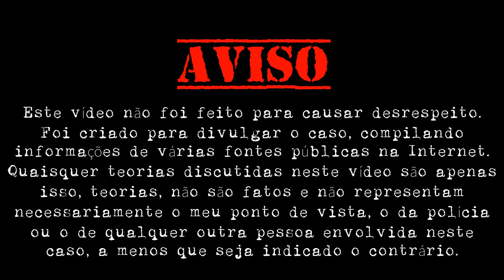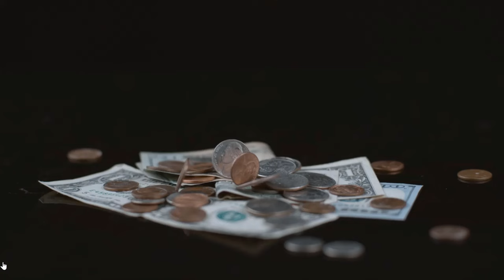O desaparecimento do Rui Pedro? | TOP SECRET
O Caso de hoje é sobre um dos maiores mistérios de Portugal. Rui Pedro desapareceu em 1998 e até hoje não se sabe o que aconteceu.
Não se esqueçam de subscrever e deixar o vosso gosto neste vídeo! Tenham um ótimo dia!!

▹GRAVADO E EDITADO POR DIANA DOMINGUES
▹EDIÇÃO: CAMTASIA 9
A minha opinião em todos os artigos que utilizo é sempre sincera, seja com artigos oferecidos ou comprados por mim.

Beijinhos, Diana Domingues.